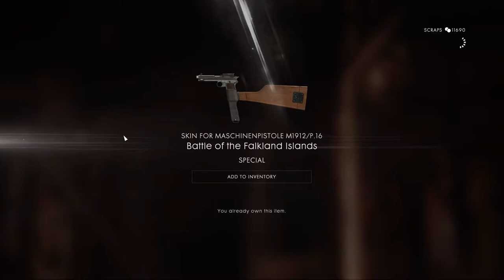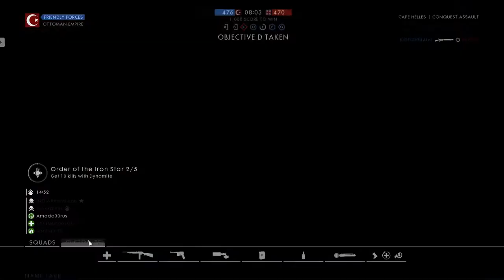Battlefield 1: Turning Tides ChillStream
Some BF1 action, in TurningTides DLC.

Specs below:

GPU: GeForce GTX 1070 with Max-Q Design 8GB
CPU: Intel(R) Core(TM) i7-8750H CPU @ 2.20GHz
Memory: 32 GB RAM (31.88 GB RAM usable)
Current resolution: 1920 x 1080, 120Hz
Operating system: Windows 10 Pro